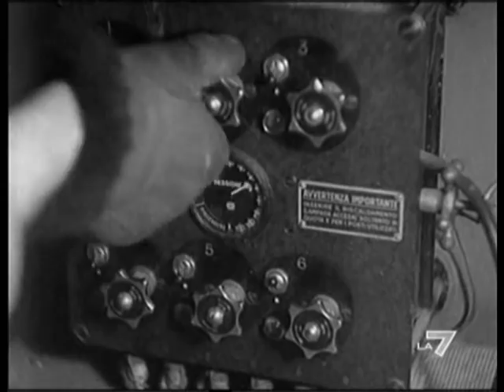Regia Aeronautica - Royal Italian Air Force - Tribute -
Regia Aeronautica - Tribute Royal Italian Air Force